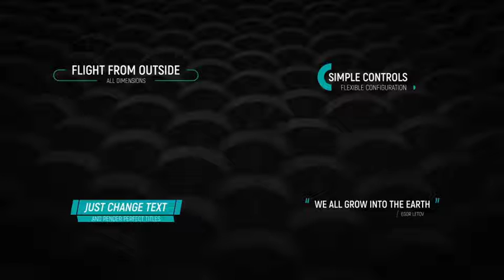30 Modern Titles After Effects Template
FEATURES:

Easy Customize
Color control
Color presets included
In+Out animation
Editable duration
Works with any resolution (Resizable)
Universal Expressions
Fast Render